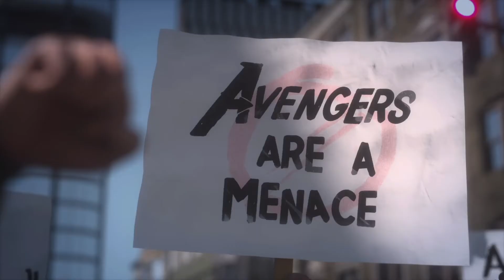Marvel's Avengers Beta VF #1